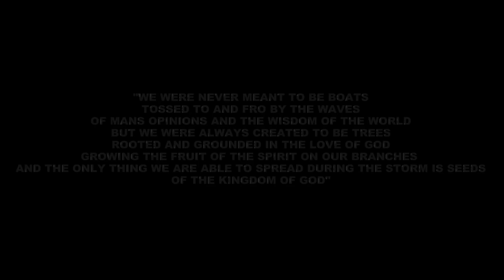The Schott Will Be Kaleb Wesson's New Home | #1 '17 Center in Ohio | Westerville South F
Westerville South '17 F Kaleb Wesson has committed to Ohio State. The sophomore giant, standing 6'9, is one of the best forwards the country has to offer. As a dominant force in the paint for last year's state runner up team, Wesson has a whole two years to make it back to Value City. Buckeye fans, check out one of Ohio State's newest recruits.

Follow @HWBDHoops on Twitter & Instagram